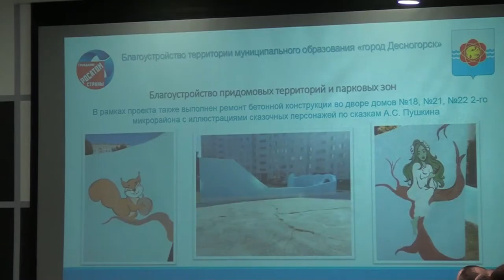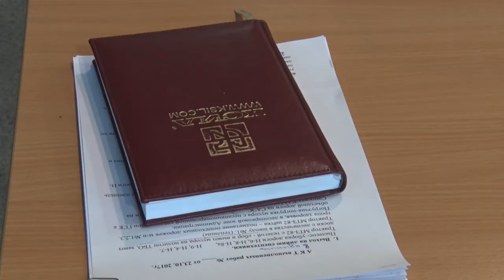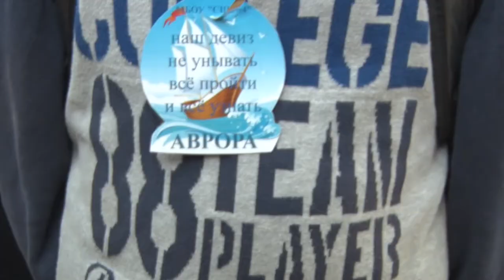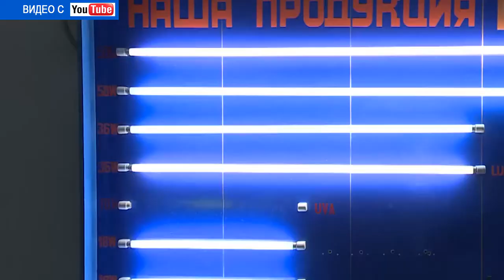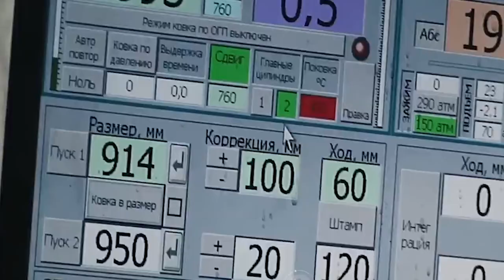Десна-ТВ: День за днём от 25.10.2017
В выпуске:
- собрание Совета руководителей предприятий города.
- еженедельное плановое совещание в администрации .
- молодёжный исторический квест «Дорогами Победы».
- Росатом намерен развивать в России возобновляемую энергетику.